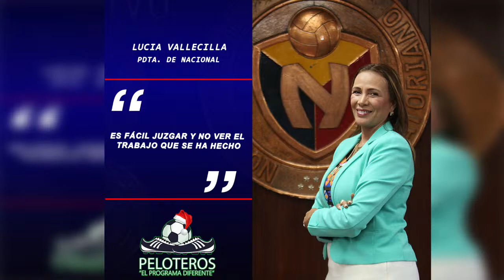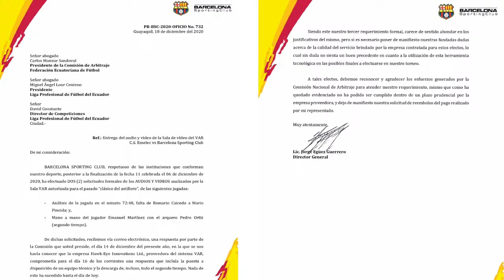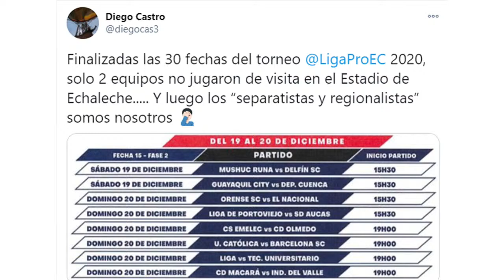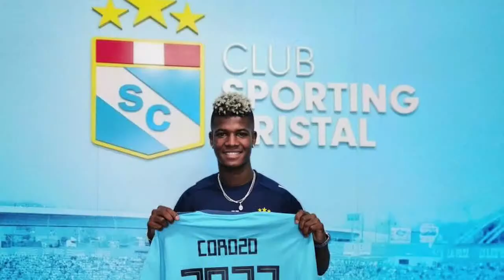🔥🔥🔥💣GRACIAS MISTER : RAMIRÉZ DEJARÁ IDV💣🔥🔥🔥 EN VIVO PELOTEROS ECUADOR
- RESUMEN EL NACIONAL VS MACARÁ, OLMEDO VS L.D.U.P.
- BSC SE PREPARA PARA VISITAR A UNIVERSIDAD CATÓLICA
DESDE BSC DESMIENTEN RUMOR DE SU FICHAJE
BSC ENVIÓ UN DOCUMENTO SOLICITANDO NUEVAMENTE AUDIOS Y VIDEOS DEL CLÁSICO DEL ASTILLERO
- TABLA DE LA SEGUNDA ETAPA
- TABLA ACUMULADA
- FECHA 15 LIGAPRO
- ¿MOISÉS CAICEDO PRETENDIDO POR UN CLUB DE ESPAÑA?
JONATHAN BORJA FUERA DE CRUZ AZUL DE MÉXICO
- 'TOÑO' TRABAJARÁ POR VOLVER A LA TRI
 WASHINGTON COROZO QUIERE DAR LA VUELTA OLÍMPICA EN CASA